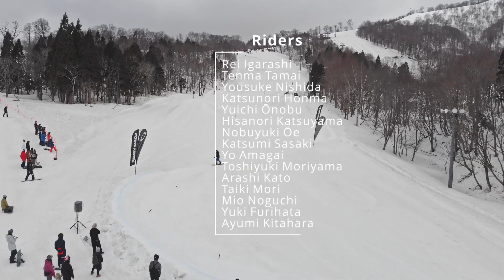Geto Kogen - Banked Slalom 2021